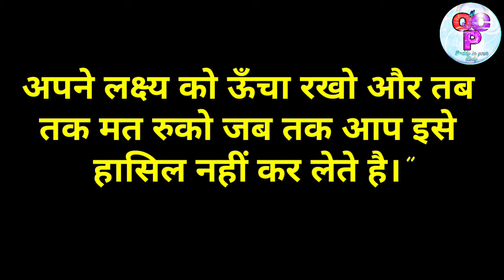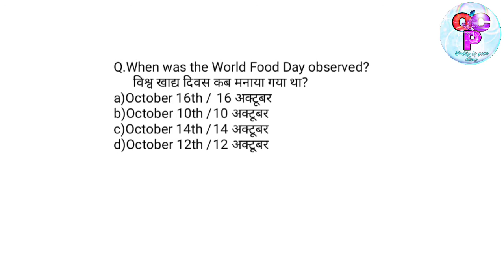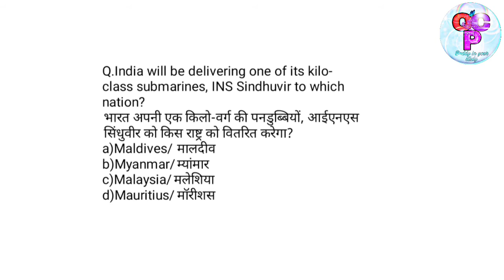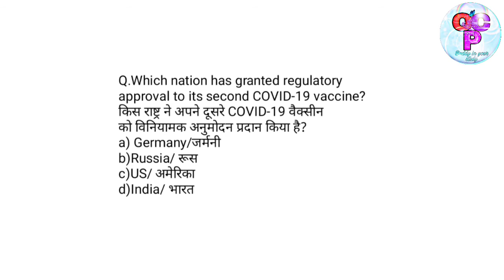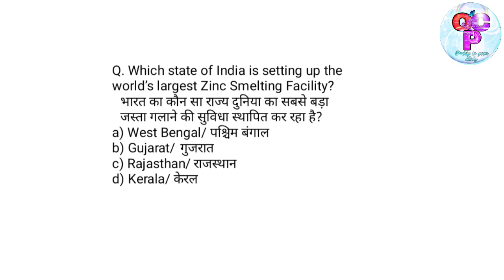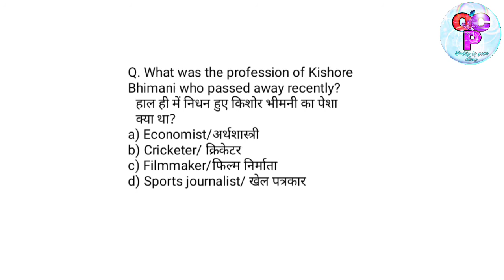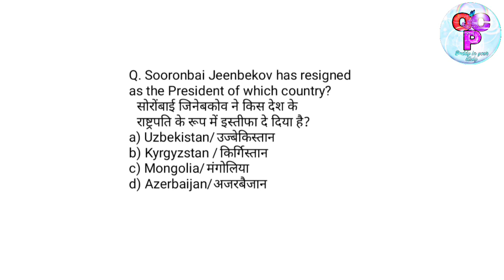Daily Current Affairs || 17 October 2020 || Onlineclassesbypriya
Onlineclassesbypriya
onlineclassesbypriya
ONLINECLASSESBYPRIYA